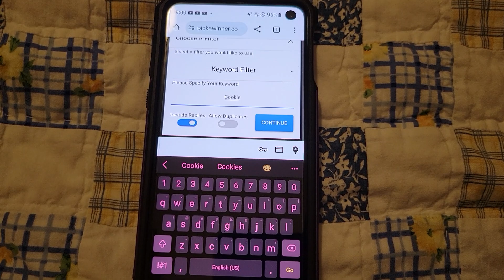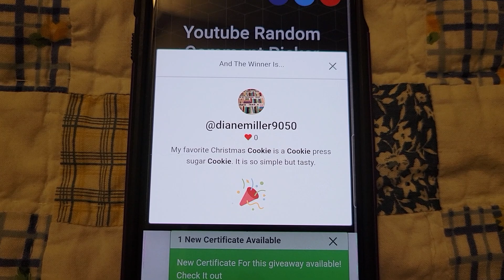And The Winner is......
Facebook or Ig is the best way, shoot me a dm!!!

Rakuten
Have you signed up with Rakuten yet? It’s the best site for earning Cash Back. Get a $20 bonus when you sign up with my invite link and spend $20. It’s free!

Sign up for Poshmark!!! You get
$10 & I get $10!
Use code MOODYSHANNON!!